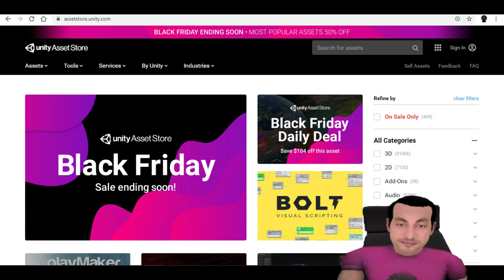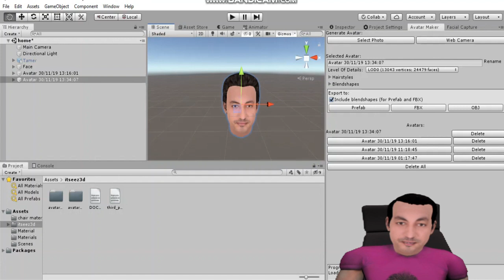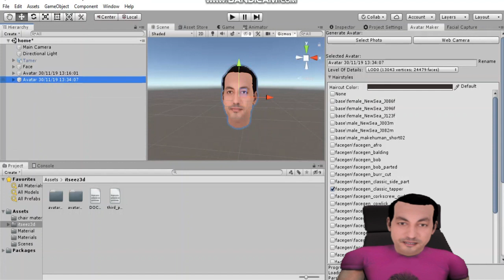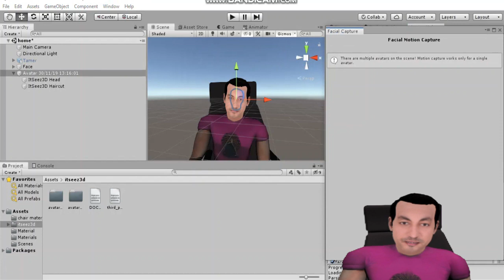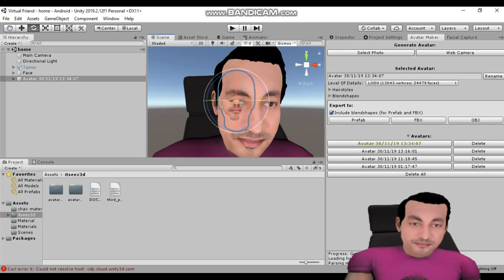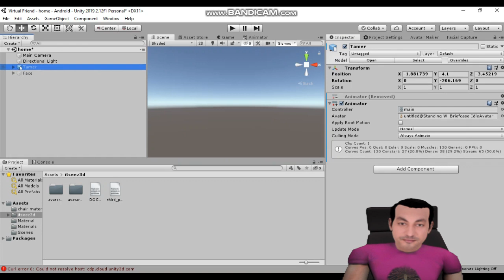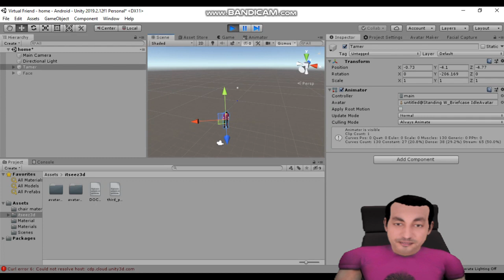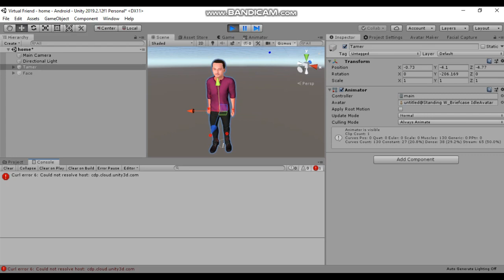Make 3d character model from single 2d photo in UNITY3D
Avatar Maker Pro - 3D avatar from a single selfie ( Unity3d Tutorial )
and animate it in just one minute.